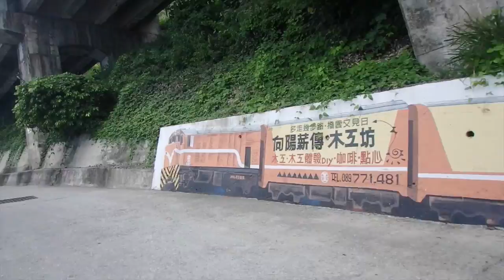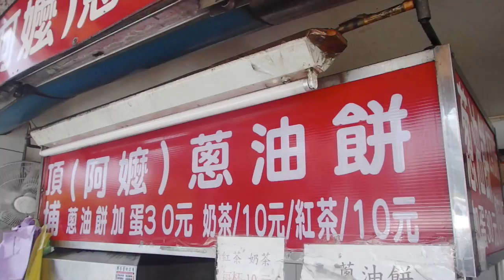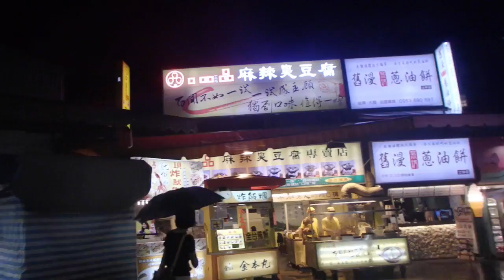Travel with me: Taiwan 2015 Part 2 | Joannestitch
Kenting, Hualien, Taipei